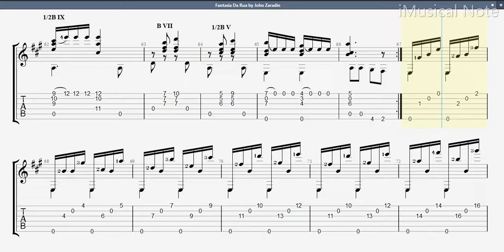Guitar TAB - John Zaradin : Fantasia Da Rua | Tutorial Sheet Lesson